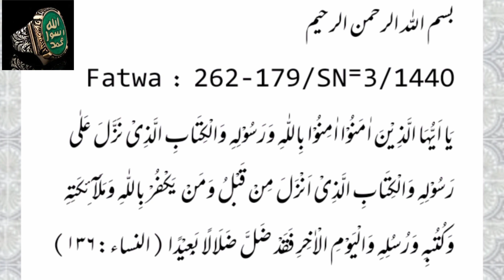اپنے بچوں کی خاطر سن لیں ایمان مفصل اور مجمل#wazifa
Wazaif